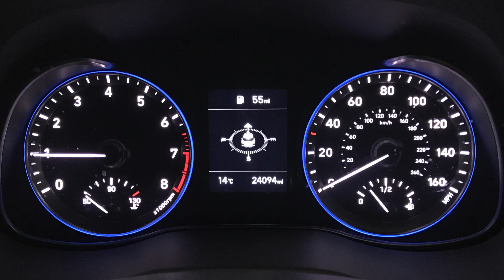Hyundai Kona Hat 1.0 T-gdi 120ps Premium B/dr | Richmond Motor Group | Hampshire & Surrey